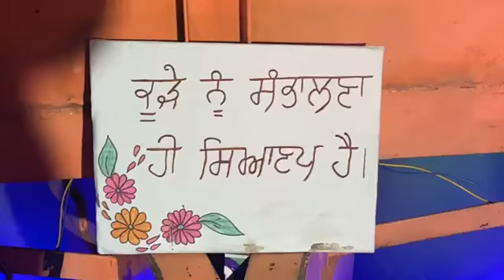27 October 2022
ਸ੍ਰੀ ਗੁਰੂ ਨਾਨਕ ਦੇਵ ਜੀ ਦੇ ਪ੍ਰਕਾਸ਼ ਪੁਰਬ ਨੂੰ ਸਮਰਪਿਤ ਪ੍ਰਭਾਤ_ਫੇਰੀਆ ਨਗਰ ਸੀਚੇਵਾਲ ਵਿਖੇ ੴ